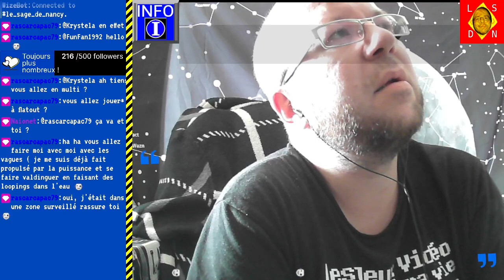[03-09-2023] Réglages techniques en direct [LSDN]